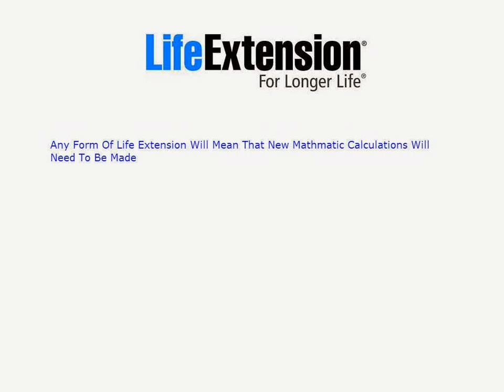Any Form Of Life Extension Will Mean That New Mathmatic Calculations Will Need To Be Made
Any Form Of Life Extension Will Mean That New Mathmatic Calculations Will
Need To Be Made